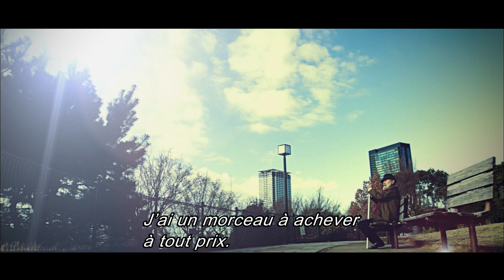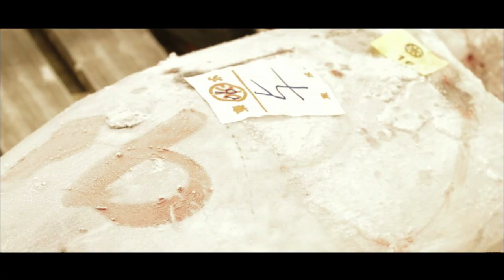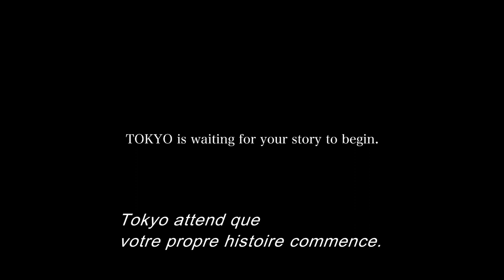Tokyo Symphony French subtitles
Erika has graduated from music school where she studied conducting. One day, she replies to a job advertisement and meets an old man at the mansion where she is to audition. He is blind and explains to her that he wants to complete an unfinished symphony about Tokyo.

Director:Toshiro Sonoda（Japan）
Country of Production:Japan / Production Year:2014 / Running Time:14:02 / Cast:Yuka Nakayama, Mickey Curtis